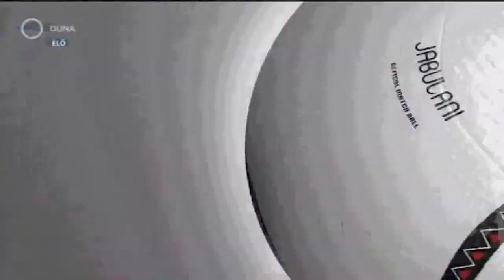Melczer Vilmos gólja a Mezőkövesd Zsóry FC - DVSC-Teva mérkőzésen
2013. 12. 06., OTP Bank Liga, 17. forduló
Mezőkövesd Zsóry FC - DVSC-Teva 2-2
Melczer Vilmos gólja